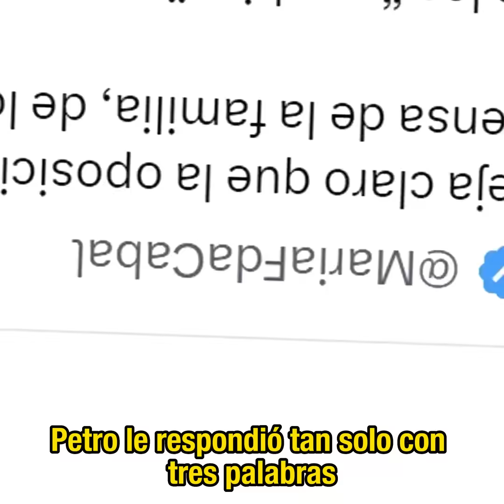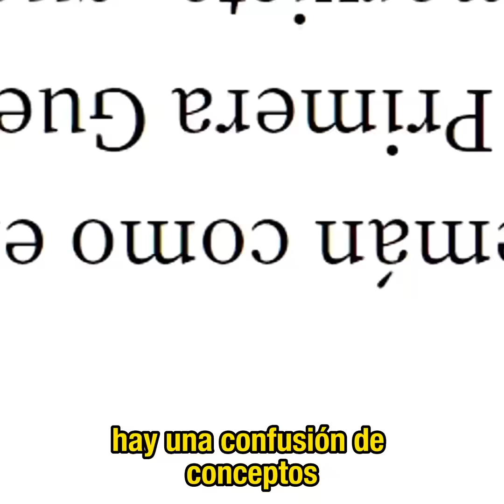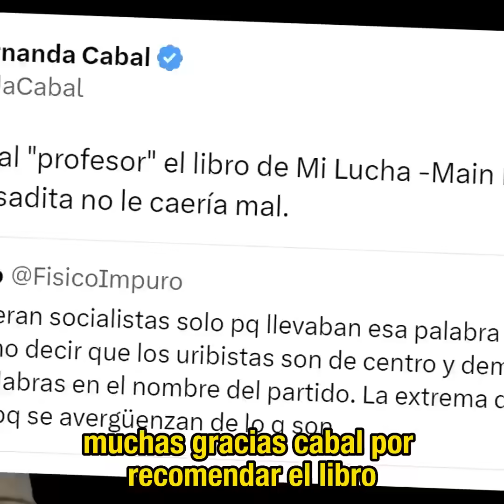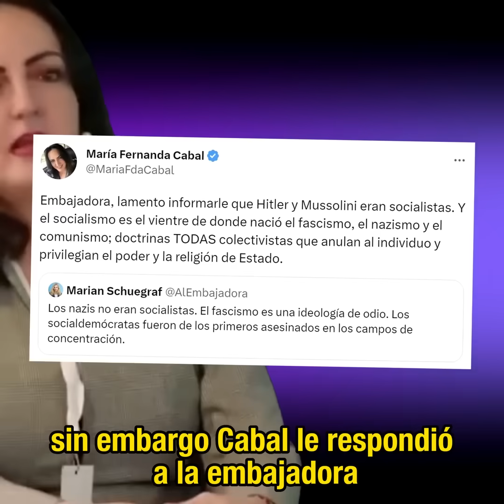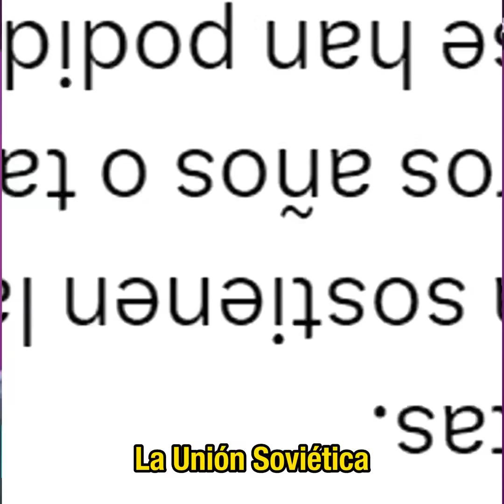Así Ocampo acabó con Cabal y Polo Polo